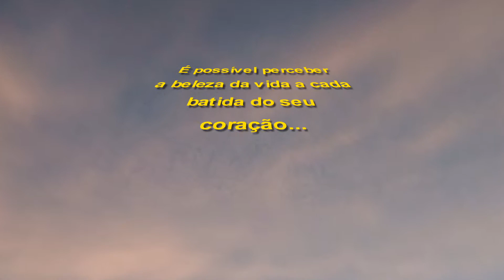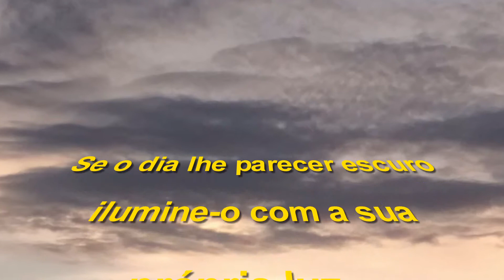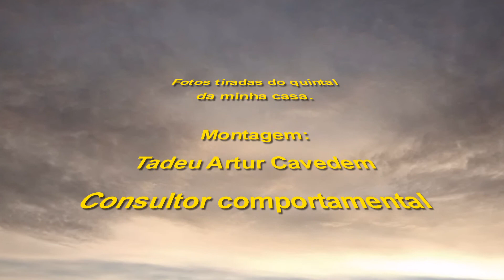Céu de minha casa - 30/03/14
Fotos tiradas com celulares, do céu de minha casa.
Algumas reflexões diárias... pensamentos vagos... modo de vida.
A música é antiga... mas bonita... espero que curtam as imagens, os pensamentos e a música.